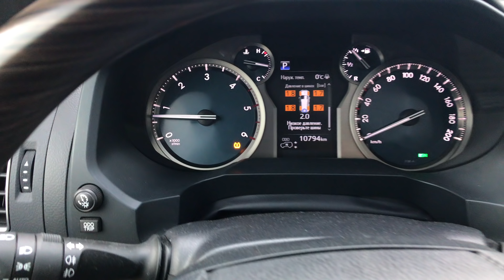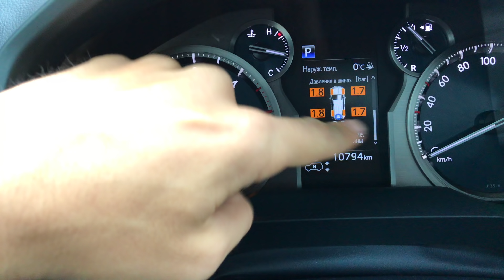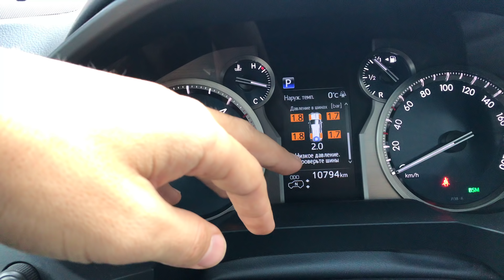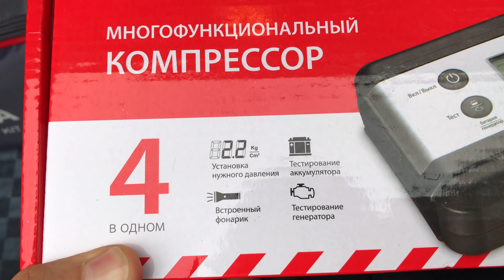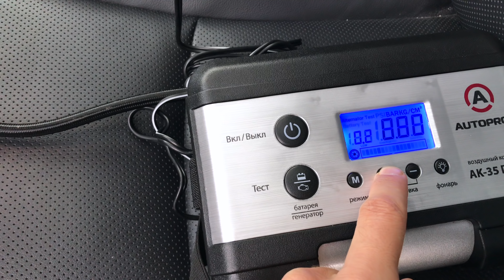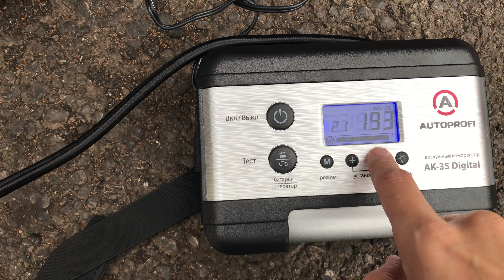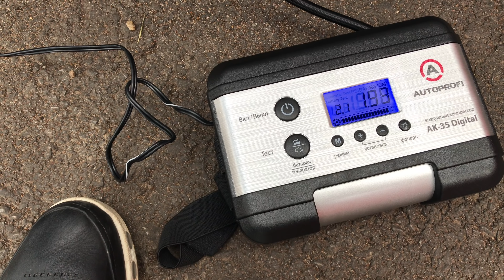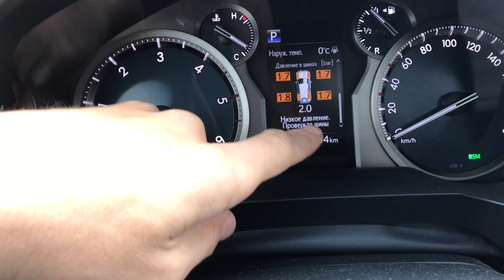Прадо 150 2018 дизель - как подобрать правильное давление в шинах.Азот или воздух ?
🔹 Skype: EDGARUFA